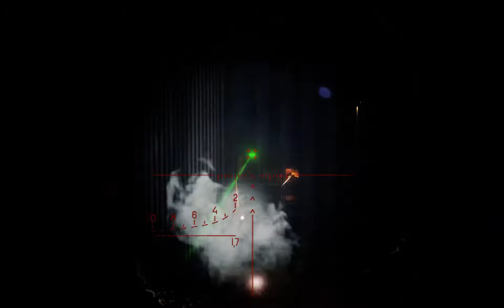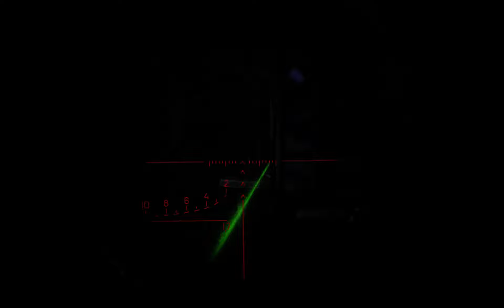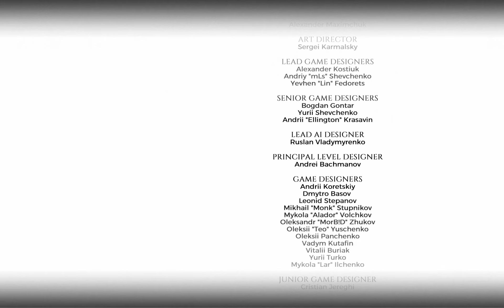Metro Exodus Sams Story LORE Final Chapter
I am Russian there fore i can bring you a lot of LORE explanations to in game objects,Language, sings in Russian and so on